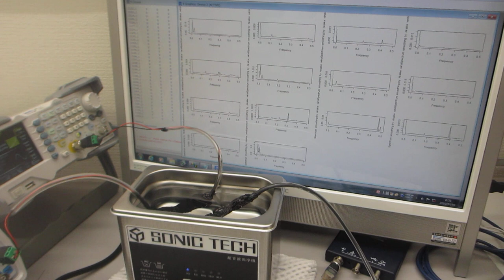メガヘルツの超音波プローブ発振を追加した超音波洗浄器（42kHz 35W）の音圧測定解析実験